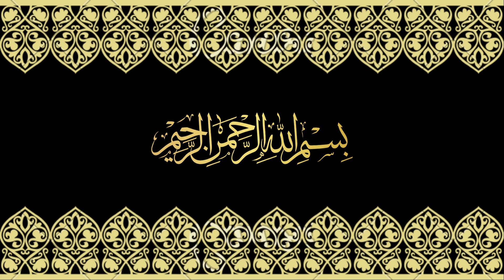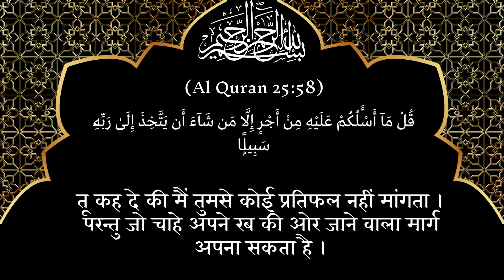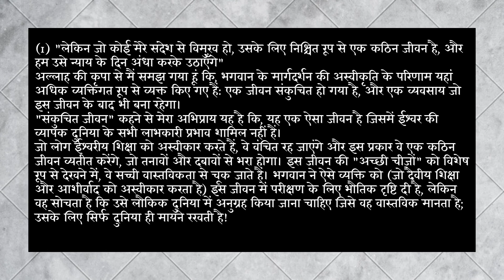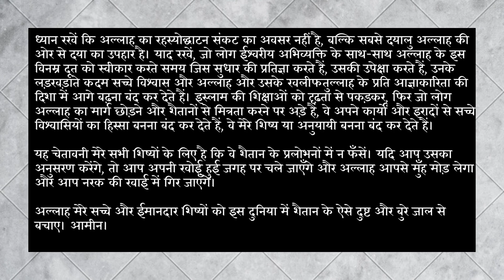Severe Divine Warning received on 22 May 2024 (Hindi)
Severe Divine Warning with explanatory notes and message from the Khalifatullah Hazrat Munir A Azim (atba) on 22 May 2024.

Divine Warning to the so-called disciples of the Khalifatullah as well as to his sincere disciples...

Hindi translation by Mrs. Jasmine Saleem from Tamilnadu.

Jamaat Ul Sahih Al Islam